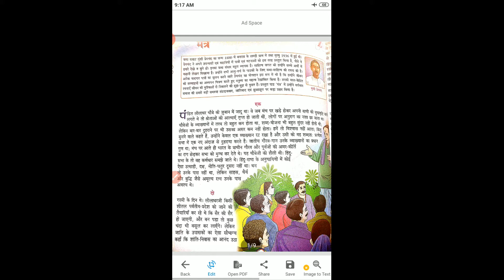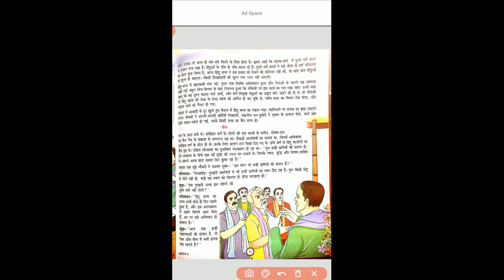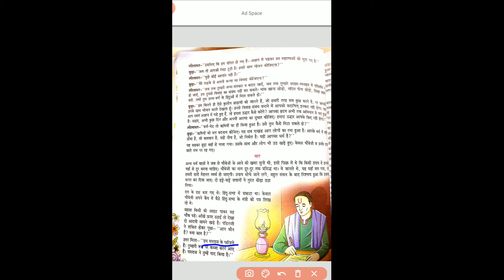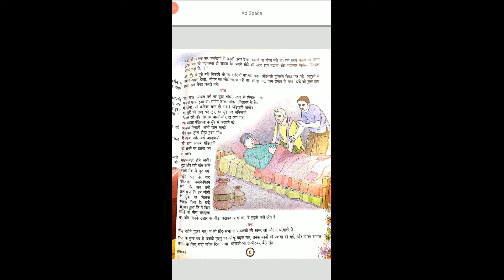Class 8 Hindi Ch 2 pt 3